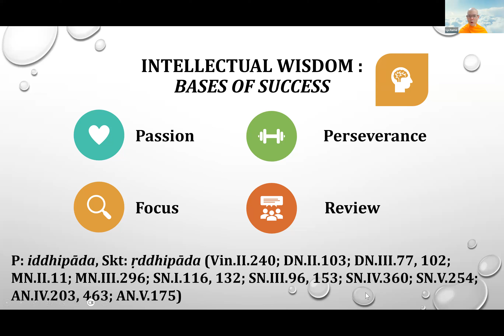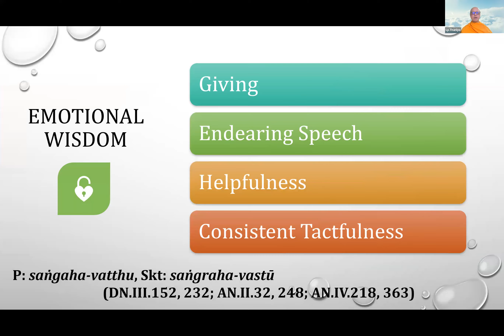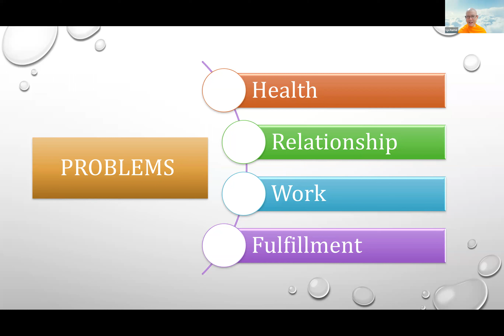2023.11.26 每日輕鬆靜坐